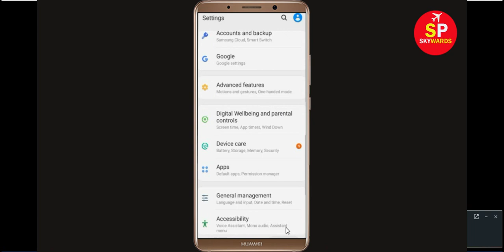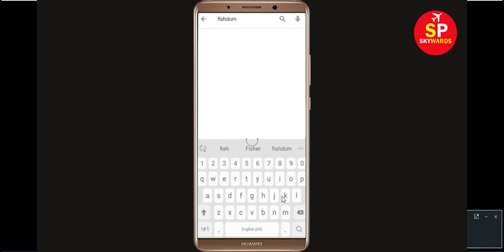Fix Unfortunately Fishdom App Has Stopped Problem Solved in Android & Ios Problem Solved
In this Fishdom Video tutorial, i will show you How to Fix/Solve Unfortunately, Fishdom App Has Stopped or Stop Problem Solved in Android & Ios. If you are facing same problem then it will help you to get rid of this problem solved.